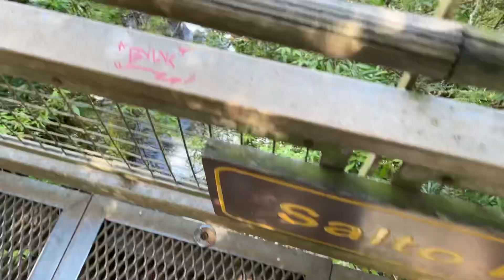The largest broken waterfall in the world - Argentina side